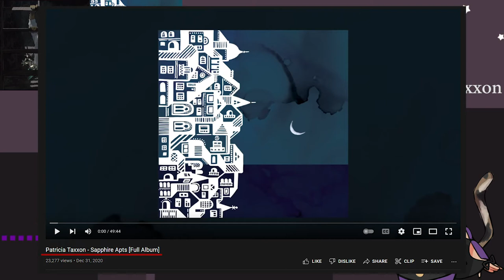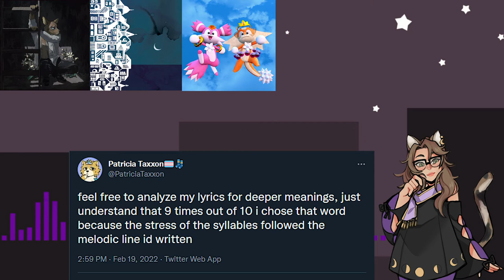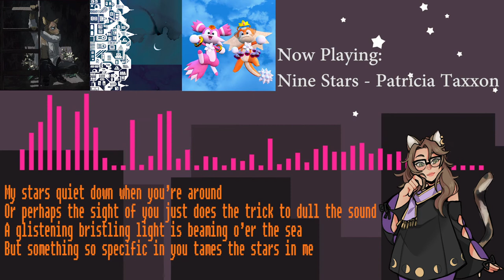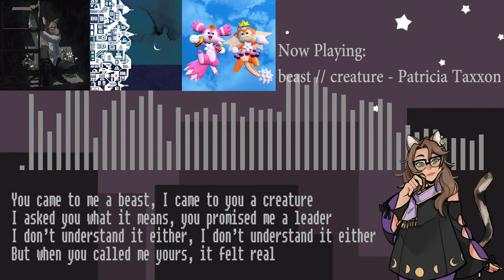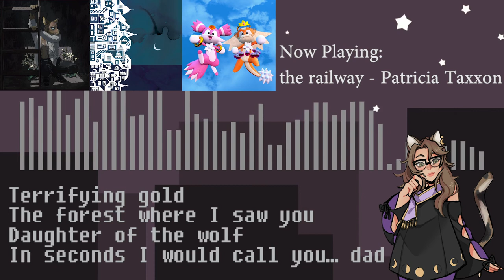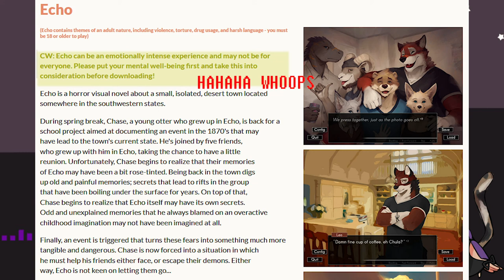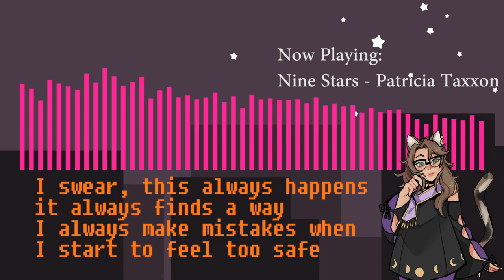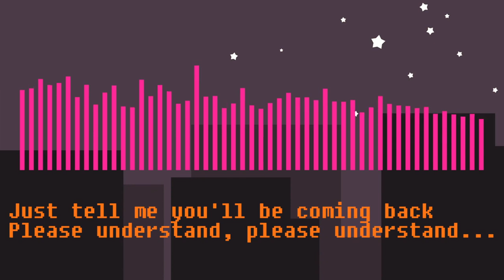Two Albums by Patricia Taxxon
Wherein my own shame and anxiety get the better of me